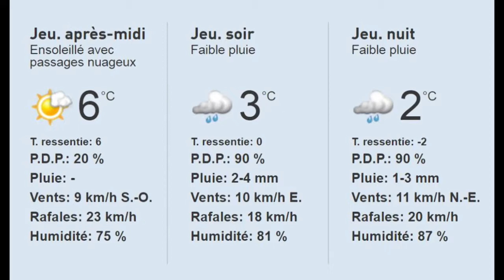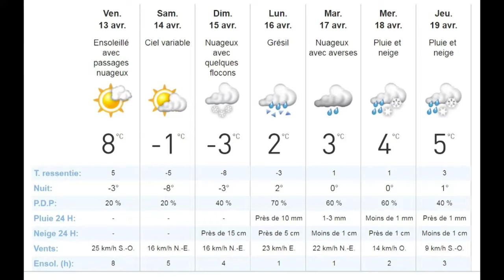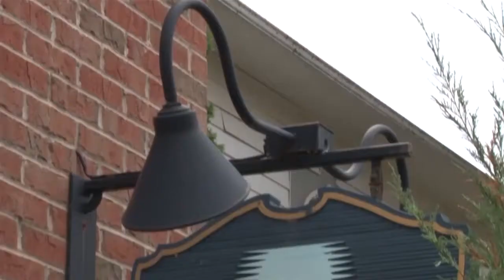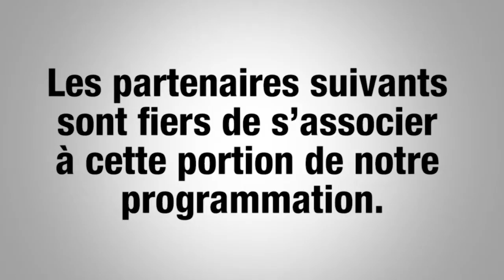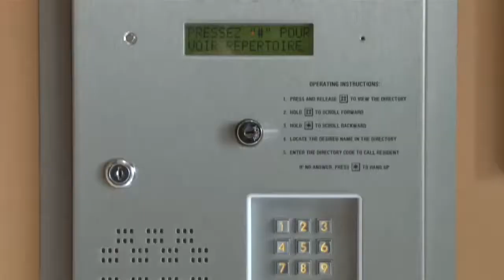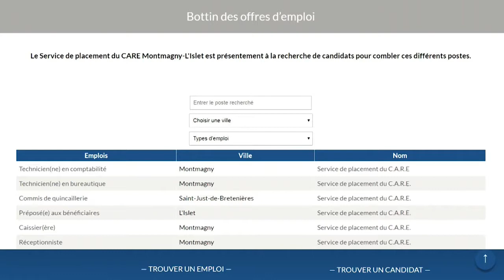Bonjour Côte-du-Sud - Jeudi 12 avril 2018